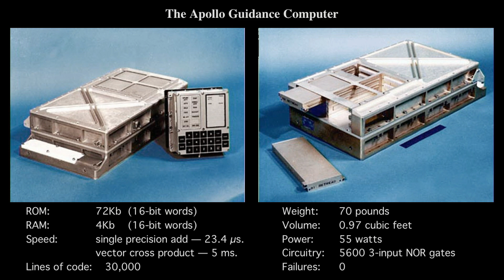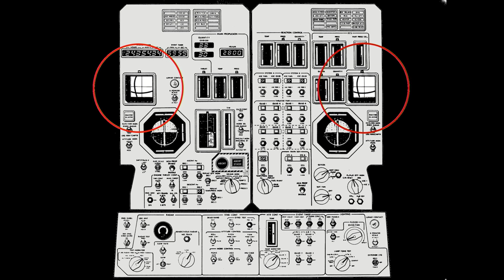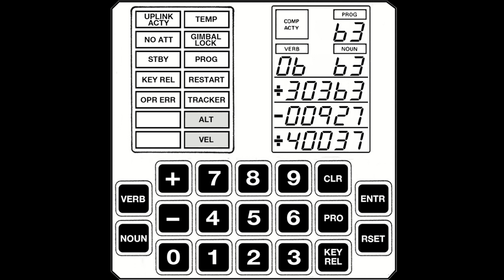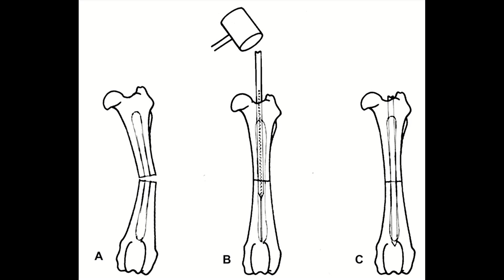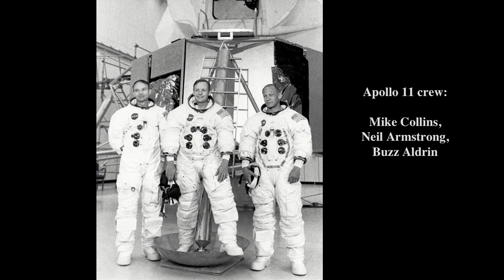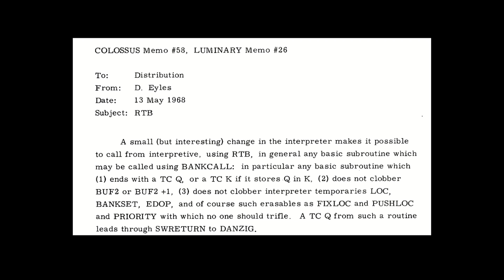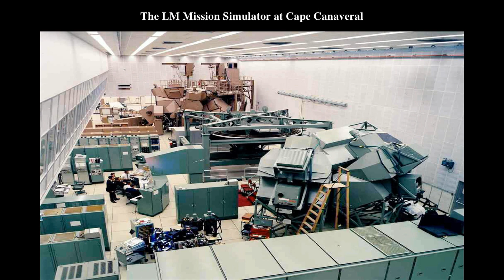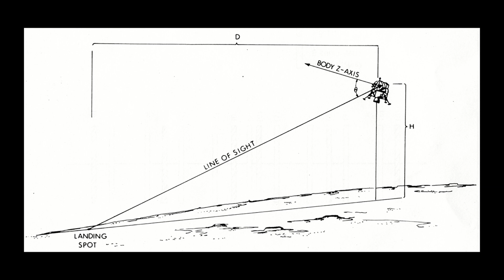Conversations with the Apollo Astronauts | Don Eyles | TEDxBeaconStreet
Stories of the astronauts who went to the Moon, encountered by the author when he developed software for the guidance computer aboard the Apollo Lunar Module — and observations on the cultural climate that supported the success of the United States space program in the 1960s and 1970s. Don Eyles joined the Draper team in 1966 and worked on the software programming team that was responsible for the on board computer of the Apollo Space program. With a computer designed to be one cubic foot and not the size of an entire room, there was limited memory to work with to program a piece of equipment that would prove to be extremely important.

Eyles was responsible for writing the software for the lunar descent and landing beginning with the Apollo 5 mission and continuing on through Apollo 17, moving fully to NASA’s space program after 1972. Eyles and his team developed the sequencing system, Timeliner, while working at the Instrumentation Lab. This system runs on the International Space Station even today.

When Apollo 14’s “Abort” switch jammed before the Lunar Excursion Module was getting ready to land on the moon, Eyles had limited time to write a new batch of code that would instruct the computer to ignore the switch and allow the module to land without issue. Otherwise the module would abort the moon landing and return home. His success earned him accolades for saving the Apollo 14 mission.

As the Apollo project progressed, Eyles and the other software programmers tweaked the code and adapted it to better help the astronauts with successful landings. He retired in 1998 after continuing to work on NASA projects. His book Sunburst and Luminary: An Apollo Memoir debuted in March 2018. Eyles also has a series of kaleidoscopic photographs taken around the world. This talk was given at a TEDx event using the TED conference format but independently organized by a local community.